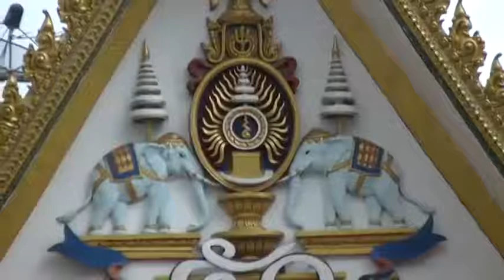THAILAND: HEART AND SOUL -KRUNG THEP(BANGKOK)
..Buddhist temple in Krung Thep(Bangkok)..(4 of 4*)